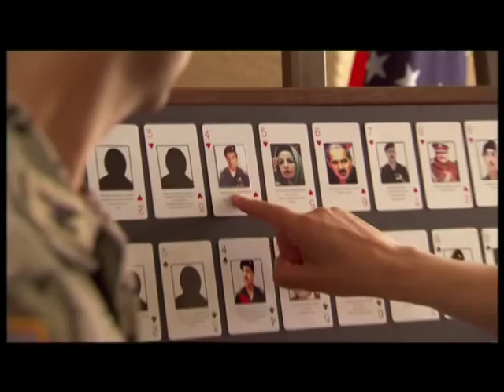JIHAD - Trailer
SUMMARY
JIHAD is a hard-hitting French drama detailing the intersecting destinies of five characters whose lives cross over the current war in Iraq: three young Arabs who each for a different reason joins a jihadi group to fight against the Americans; a 40-something woman running an NGO in Baghdad at the outbreak of the war who gets kidnapped and held by the jihadi insurgents; and a mid-level French diplomat who uncovers the corruption of the UN Oil for Food program while gathering evidence to support the French effort to prevent the war.

PROGRAMME INFORMATION
GENRE: Fiction
ENGLISH TITLE: JIHAD
FRENCH TITLE: DJIHAD
FORMAT: 2 episodes of 90 minutes
DIRECTOR: Felix Olivier
CAST: Said Tagmaoui (Sleeper Cell), Thierry Fremont (Int' Emmy Award Best Actor 2005), Slimane Hadjar, Marianne Denicourt, Adel Bencherik
PRODUCER: Jacques Ouaniche
COUNTRY: France